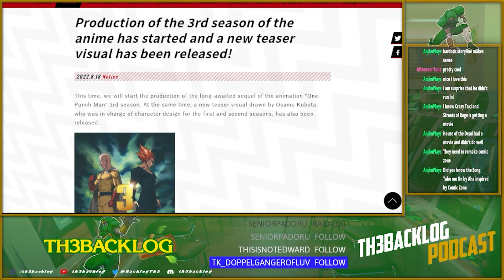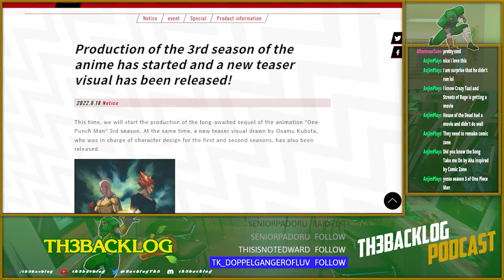One Punch Man Getting A Season 3! - TH3BACKLOG Podcast #29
TH3BACKLOG Podcast is about movies, anime, pop culture, Kamen Rider, Current events, and Retro gaming.  So come join Matt and his revolving door of guests each Sunday at 6pm EST @

This week on the Podcast we talk about:
Favorite Saturday Morning Cartoon?
She Hulk Review
Tekken Bloodline Review
and more!

1. How was your week?
2. Questions of the Week: Favorite Saturday Morning Cartoon and why that era ended?
3. She Hulk Ep1 Review
4. Tekken Bloodlines First Eps Review

5. Current events
Dragon Ball Movie Crushes Box Office:
Andrew Tate Disses DBZ befor being banned from most social
New DLC for Dragon Ball Z: Kakarot focuses on the Bardock TV special
SEGA and Picturestart to produce Space Channel 5 and Comix Zone film adaptations
One Punch Man Season 3!

6. W of the Week: Scientists find method to destroy 'forever chemicals'